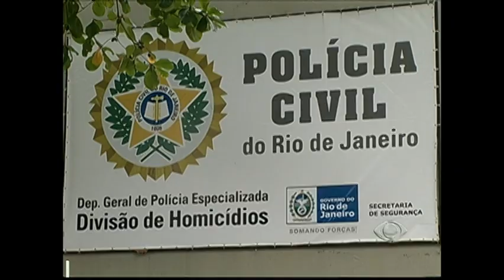Briga de bar acaba em morte de jovem na Zona Norte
Um modelo foi baleado no peito por um policial militar, que estava de folga. O PM vai responder por homicídio doloso, quando ha intenção de matar. Mas enquanto o processo corre na Justiça o acusado ele vai responder em liberdade.